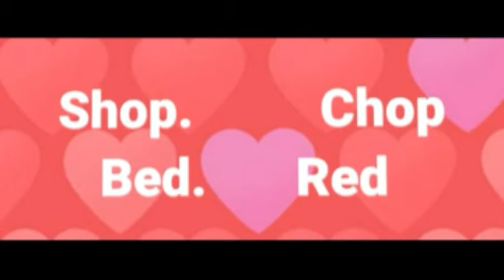Places around my home Phonic focus